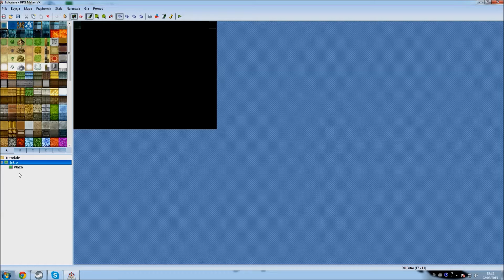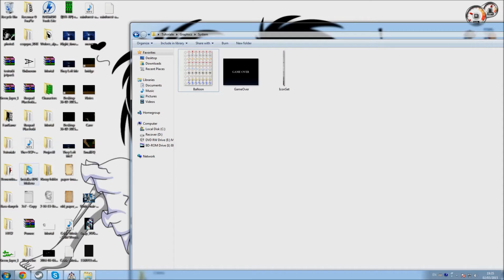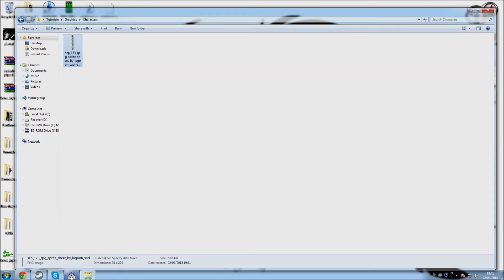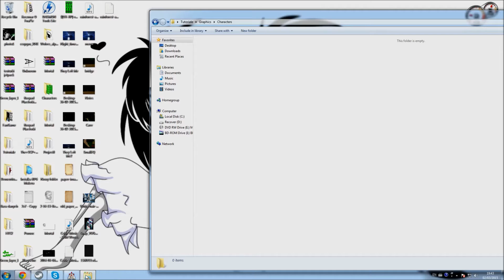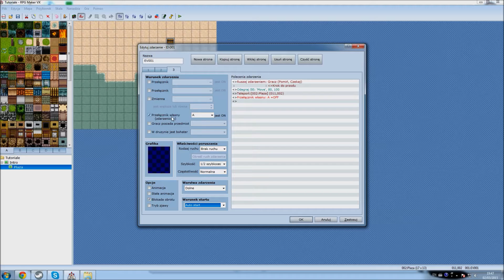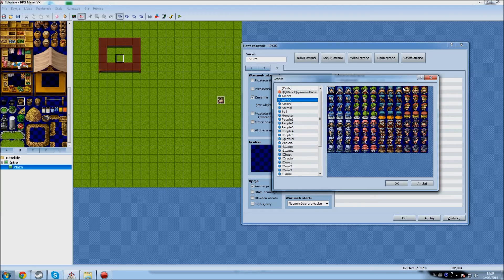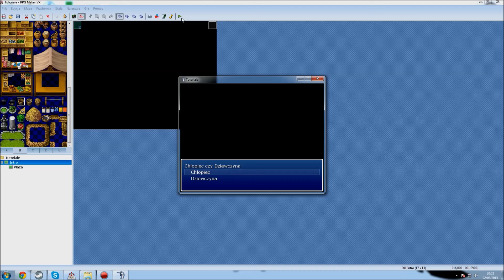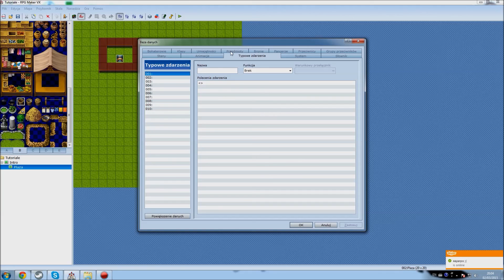RPG Maker VX Tutorial #2 Zmienne i Textury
Dluuuuuuuuuugi tutorial xD